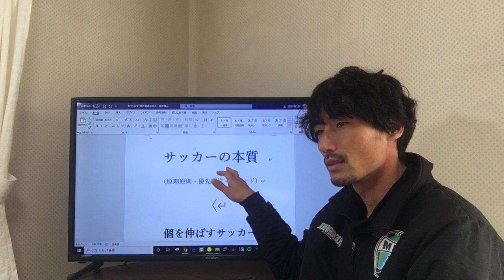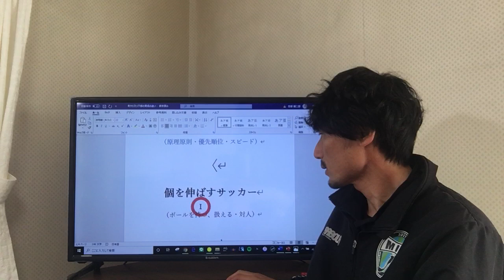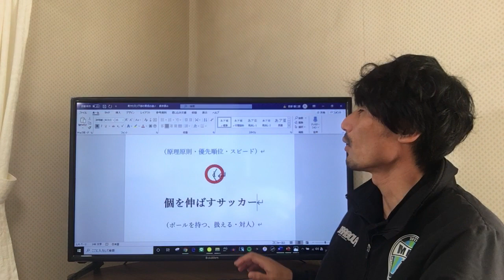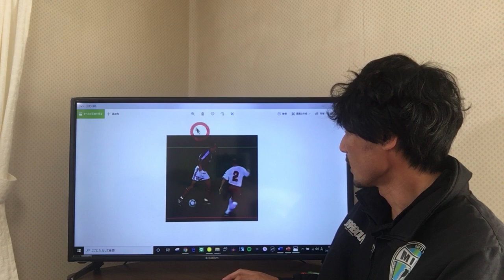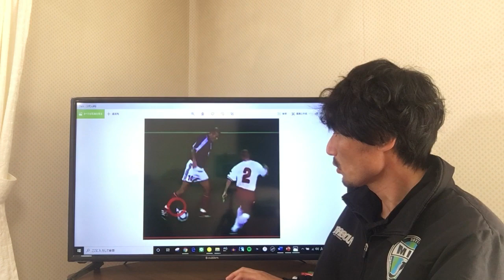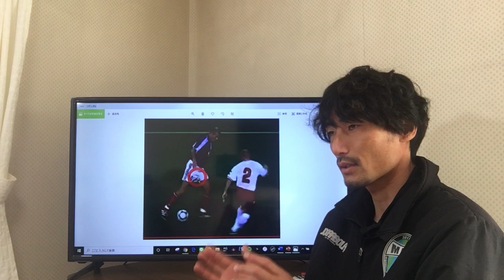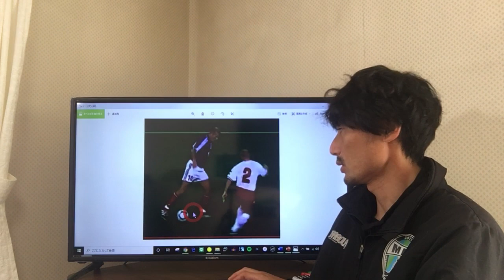なぜ静岡学園のように「個を育成する」サッカーチームはシュートを打たないのか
☆クイズ☆
なぜ静岡学園のように「個を育成する」サッカーチームからは多くのプロ選手が輩出されるのか？

①高い技術力により顔が上がりその選手特有のアイデアや感性が磨かれるから

②少しずつボールを前に運んでいるのでそれだけでも「サッカーの本質に沿ったチーム」の選手よりも技術・駆け引き・判断・工夫が必要になりそれらが磨かれるから

コーチ研修や訪問トレーニング、個別トレーニングなど受付しています。
問い合わせはこちらに